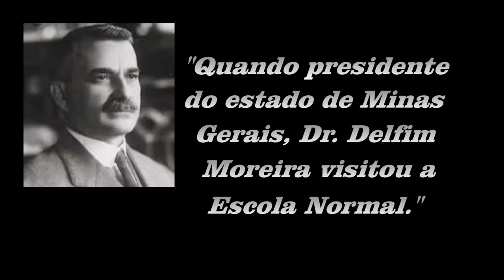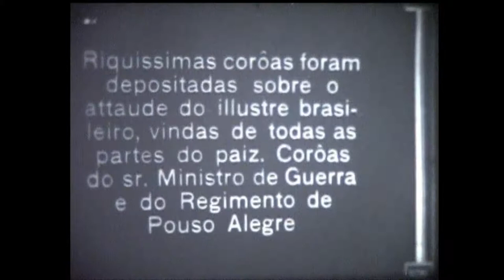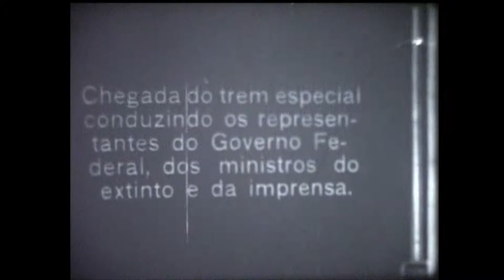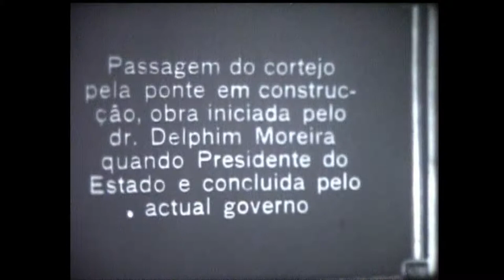Delfim Moreira (Filme histórico)